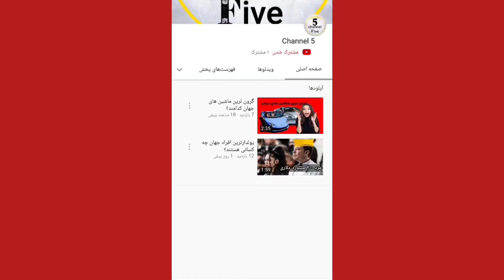بهترین انیمیشن های سال ۲۰۲۱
در این لیست پنج تا از بهترین انیمیشن‌های امسال معرفی شدن که میتونید ببینید و لذت ببرید